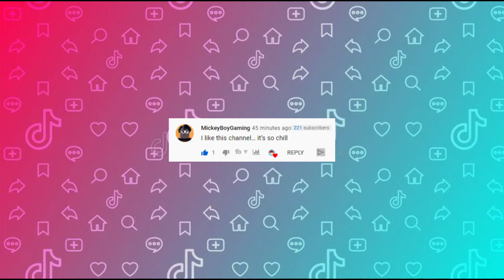💥FREE ROBLOX OUTFITS | FREE ROBUX AVATARS #4💥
Enjoy these FREE Roblox Outfits / FREE Robux Avatars!
*** FREE SHOUTOUTS to ALL likes and Comments! ***